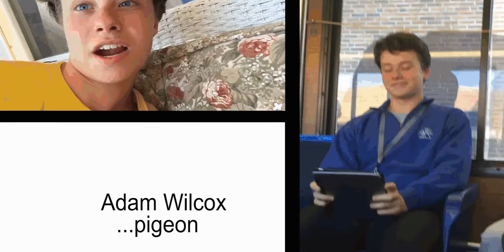School and Recreation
The "YSF" montage of the ages.

Created by:
Andrew Sharp, Ethan Nurre, Cam Shahrooz